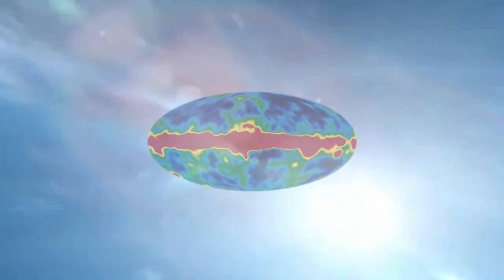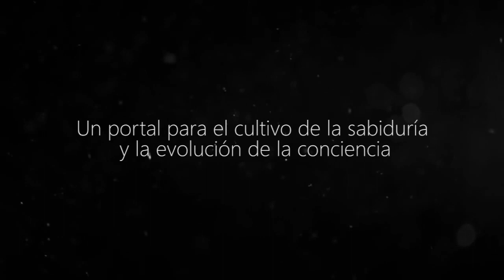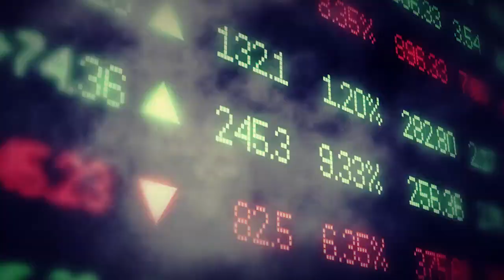LOS 50 AÑOS DEL PRIMER HOMBRE EN LA LUNA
Programa Mentiras Verdaderas, La RED TV, Chile, viernes 5 de julio de 2019.

Ingresa a la Escuela de los Enigmas on line desde cualquier rincón del mundo

Información a los teléfonos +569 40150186 y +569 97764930